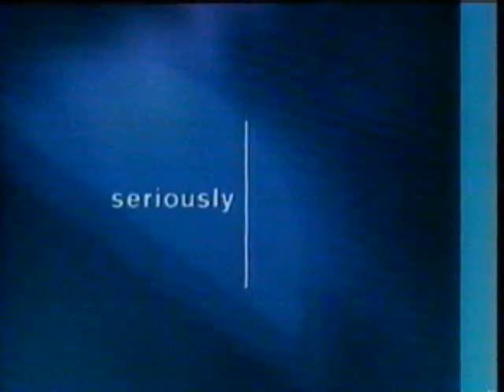2001 Seriously B | Channel 10 Promo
Station ident from the Ten Network Australia.